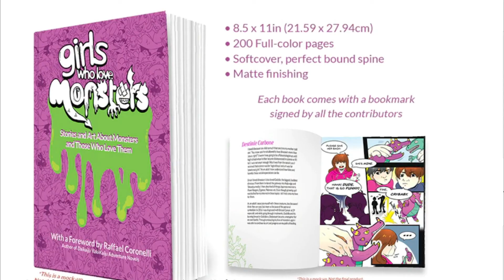Shin Godzilla Review | Godzilla Tuesday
It's Godzilla Tuesday! Everyone seems to love Shin Godzilla. Do I feel the same way? Watch my review to find out!

Follow kaijuhime on Twitter: @kaijuhime

While you're at it, follow me too!